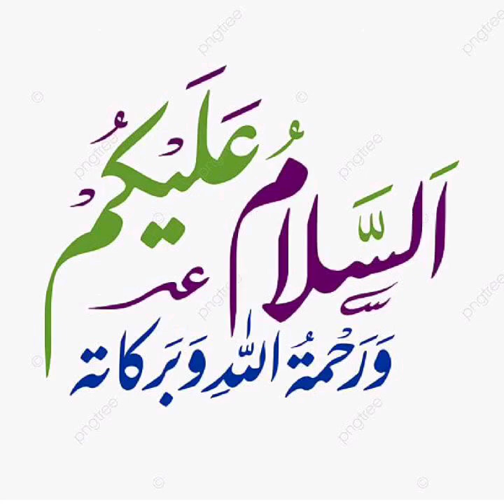HUDA HIGH SCHOOL#ISLAMIC EXIBITION 21/01/23